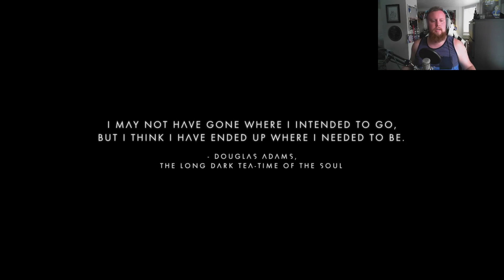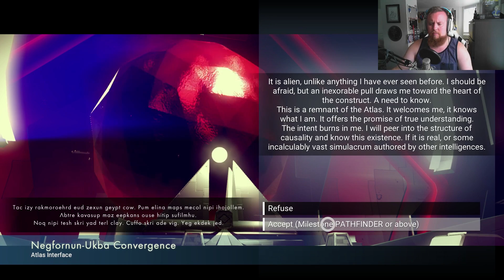NADA......POLO...What about MARCO?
I nthis episode we Finally make it to NADA and POLO, but we never did find MARCO, interesting. I also Die. very unfortunate but interesting.